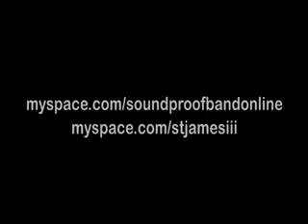Soundproof Band Live (70's Show)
Soundproof Band performs LIVE at Takoma Station. Special 1970's Themed Show with yours truly St James III spinning those 70's funk and soul classics.